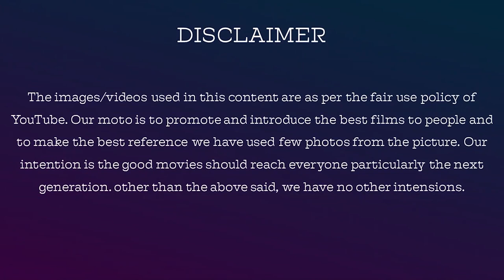Retribution 2015 Spanish Movie Review In Tamil By Jackiesekar | Jackie Cinemas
Retribution 2015 Spanish Review In Tamil By Jackiesekar

Retribution is a 2015 Spanish action thriller film directed by Dani de la Torre.

Name: V.Dhanasekaran
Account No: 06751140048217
Bank IFSC Code: HDFC0000675
Swift Code: HDFCINBB
Bank Name: HDFC Bank

jackieTV link